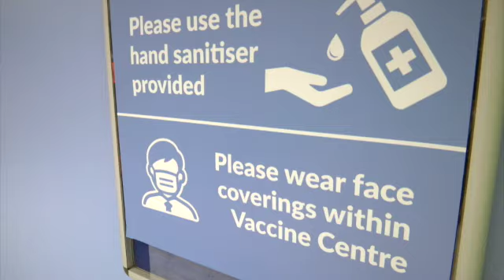4188 vaccines have been administered since the start of the vaccination programme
4188 vaccines have been administered since the start of the vaccination programme, and not a single dose has been wasted, the Chief Minister told Parliament today.

The vaccination programme continues at the former Primary Care Centre at the ICC, with well over two thousand doses administered to those 70 years old and over throughout the course of this week.

Of the more than 4000 vaccines administered, 1,215 have been to frontline GHA staff, 28 to GHA patients, 437 staff at Elderly Residential Services, 152 patients at ERS, 17 patients at Ocean Views and 2,339 have been given to those over 70’s.